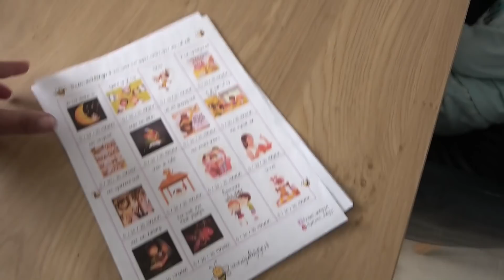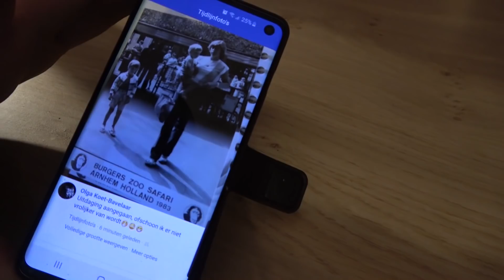HUISJES AFVERVEN + LEUK NIEUWTJE!!! KOETLIFE VLOG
In deze vlog beleven we weer een nieuw avontuur!!!

(VOORTAAN MAANDAG WOENSDAG,DONDERDAG VRIJDAG ZATERDAG EN ZONDAG) OP KOETLIFE EN DE DINSDAG OP KOETLIFE EXTRA

Postbus 272
6130 AG Sittard